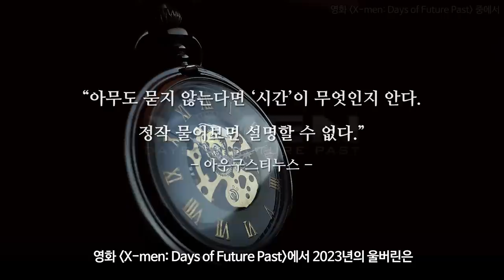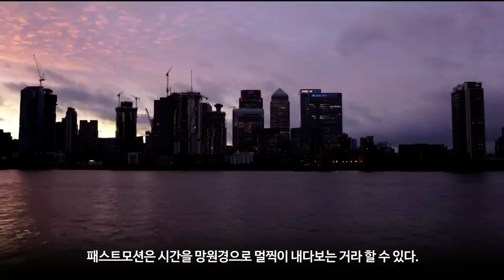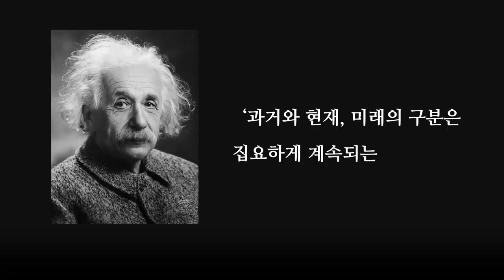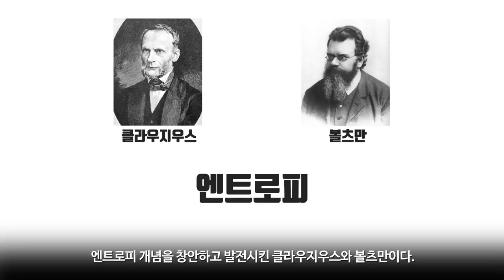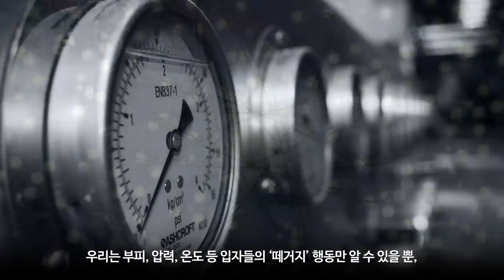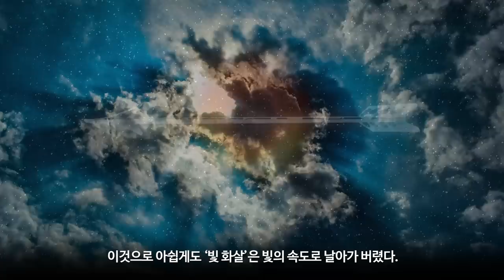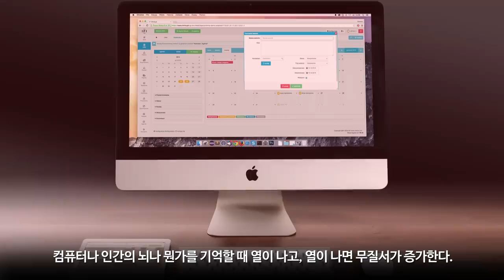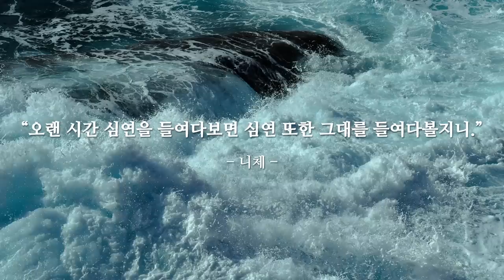[카오스 술술과학] 도대체 ‘시간’이란 무엇일까? (1)